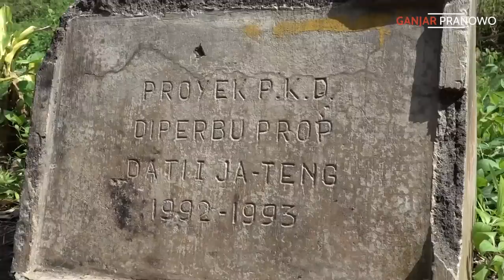BIAR GUBERNURNYA GANTI, JEMBATAN INDIANA JONES DI MAGELANG INI TETAP DIPERBAIKI